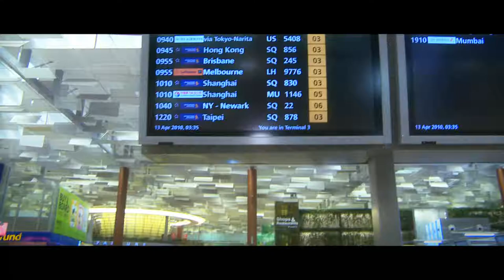Monkey King-'Globetrotter' Official Music Video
The official MV for Monkey King's single 'Globetrotter', shot in Singapore! Asia stand up! The 1OR8FACTION is on the map now.

Credits:
Director: Gerald 'JC' Crump from GeTTCrump Ent
Cinematographer Han West
Art Director: Seth Paradox
Choreography: Gilani Sumida-Moiseff
Producer: Marttisse Hill
Assistant Director: Kyle Haskett